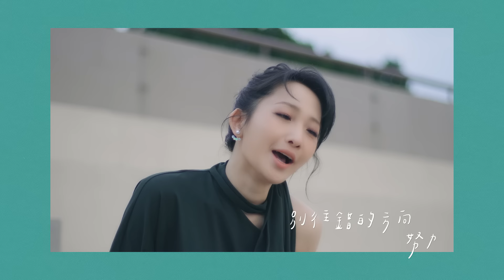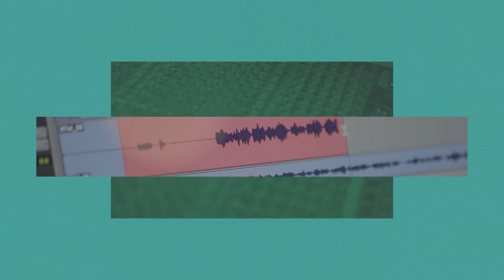朱俐靜 Miu Chu《不夠好也可以 Good Enough》歌詞版 MV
緣份看上的不是努力，而是頻率，和好不好沒有關係…

人生有很多事，並不是取決於做得好或不好來論成敗，尤其情感更是沒有標準公式，讓人們經常蒙蔽了眼睛，想著要贏得對方的心卻忘了照顧自己的心，還以為是不夠拼命，到最後才發現無關努力，是自己從來就不在對方眼裡。

這是一種人性通病，也許人人追求的「好」並不適合自己，懂得欣賞「不好」才能看見平凡裡最珍貴的渺小。相信 總有那麼一個人會不在乎「好」，不讓自己用盡氣力，就願意走在一起…

不夠好也可以

詞｜黃婷  曲｜木村充利

不是拿第一  人生就趁心如意
不是有志氣就爭氣
聰明加上美麗  從不保證有好心地
誰愛誰都不是唯一

做不到的事  不如就早一點看清
別不甘心又傷了心
沒緣份在一起  別往錯的方向努力
毀了回憶  多可惜

每次以為是自己不夠好  下一次拼命更好
更好卻還是一樣抓不牢
什麼是完全 屬於我的依靠

誰不是帶一點遺憾  找長久的伴
誰沒錯過  一個沒結局的偶然
總要失去過  才看清誰會在身畔
留下的愛  常不是想像中完美的浪漫

如果我們都擁抱著  彼此的平凡
一起走過  這世界遍地的困難
每一個今天  比昨天圓滿
就算  不夠好也可以

製作Producer | 馬毓芬Paula Ma
編曲Arranger | 于京延Agwen Yu
吉他Guitars | 王漢威 Mellow Wang
貝斯Bass | 黃群翰Chun-Han Huang
鼓Drums | 楊凱淋Kyle Yang
弦樂編寫&監製Strings Arranger & Producer | 于京延Agwen Yu
弦樂製作行政Strings Production Administrator | 古皓宇Google Gu@眼鏡俠工作室
弦樂Strings | 曜爆甘音樂工作室Just Busy Music Studio
第一小提琴1st Violin | 蔡曜宇Shuon Tsai
第二小提琴2nd Violin | 朱奕寧YiNing Ju
中提琴Viola | 潘自琦Tzu-Chi Pan
大提琴Cello | 劉涵(隱分子) Hang Liu
合音編寫Backing Vocal Arranger | 馬毓芬Paula Ma
合音Backing Vocal | 馬毓芬Paula Ma、朱俐靜Miu Chu
錄音師 Recording Engineer | 鍾國泰Chung Kuo Tai、楊凱淋Kyle Yang、徐振程Jason Hsu
錄音室Recording Studio | 白金錄音室Platinum Studio、玉成戲院錄音室YuChen Cinema Studio
混音工程師Mixing Engineer | 鍾國泰Chung Kuo Tai
混音錄音室Mixing Studio | 白金錄音室Platinum Studio

♪ 影像製作 Video Credit
製作 | JET MEDIA桀特影像
拍攝 | 許哲巧、Kenny
後製剪接 | 許哲巧
手寫字 | Kelly

A&R &企劃統籌 Creative & Marketing Director | 黃婷Ting Huang
企劃 Marketing  | 陳立珊Lishan Chen

宣傳團隊 Promotion Team | 賴淑銘Kuro Lai、李怡君Hill Lee
化妝 Make Up | 沈妙玲Shen miao miao@妝苑工作室Zhuang Yuan Studio

髮型 Hair Styling | 顏稚穎Una Yen@FOUR hair concept

髮型助理 Hair Styling Assistant | 廖書儀Joy@FOUR hair concept

服裝提供 Outfit by | if&n

出品公司Production Company | 寬宏藝術經紀股份有限公司Kham Inc.
出品人Producer | 林建寰 Chien Huan Lin